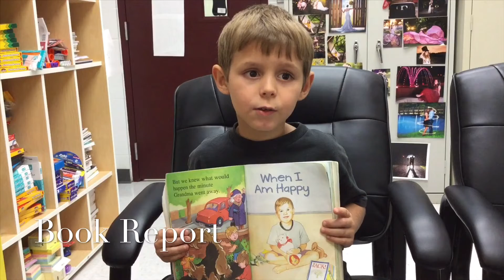Morning Announcements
Mrs. Tollivers Class earns lunch in the classroom for meeting compliment goal